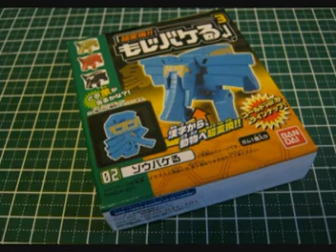[象] The Kanji Transformer : Elephant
I got a toy from Bandai. It's Kanji transformer. So, I made this stop motion movie just wanna show how it transforms ...